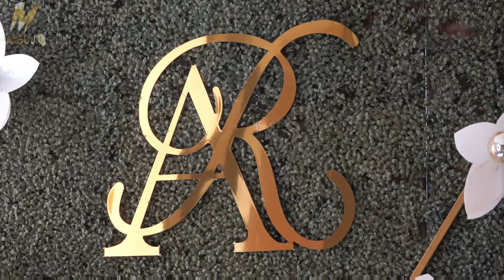Part-5 |South indian wedding | Tamil wedding highlights | South indian wedding dance viral video